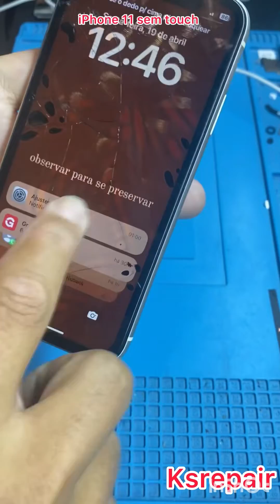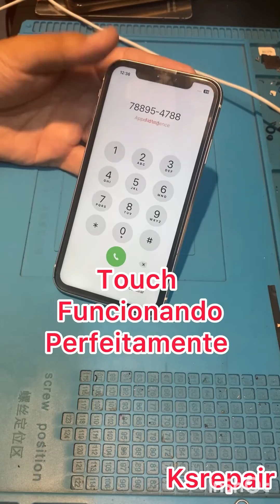iPhone 11 sem touch como resolver …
iPhone 11 sem touch , não funciona toque na tela , saiba como resolver vendo o vídeo até o final .